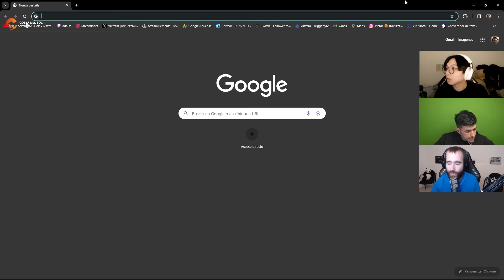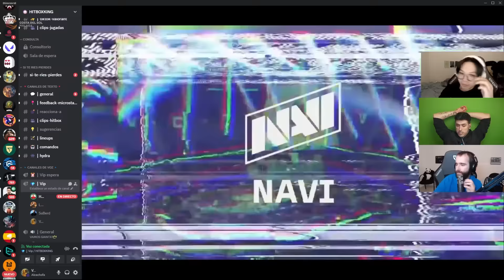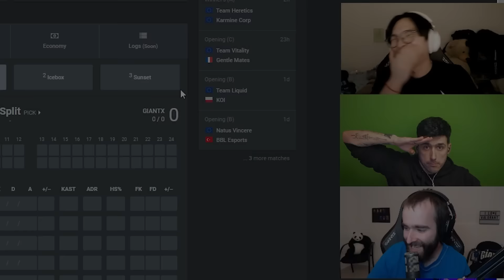ELIMINADOS DE LA VCT | GiantX